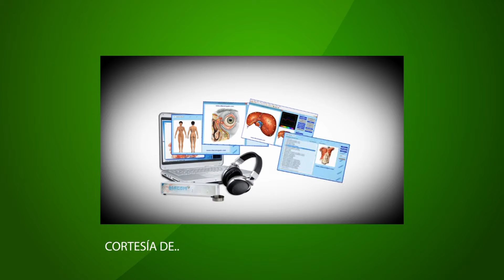FETV DIACOM MARQUESINA LLEGA